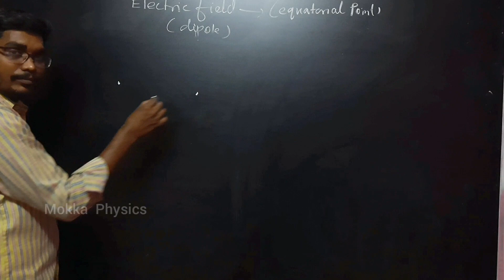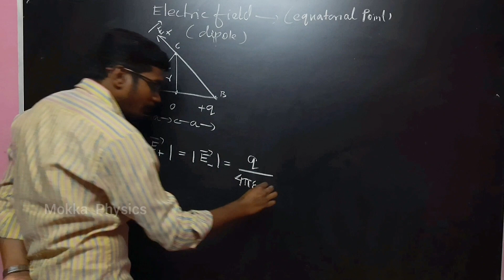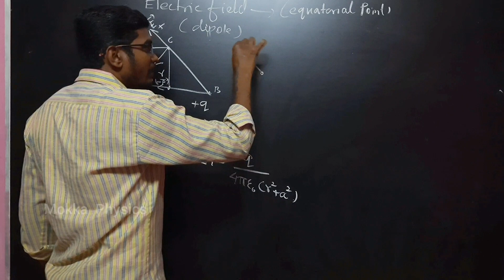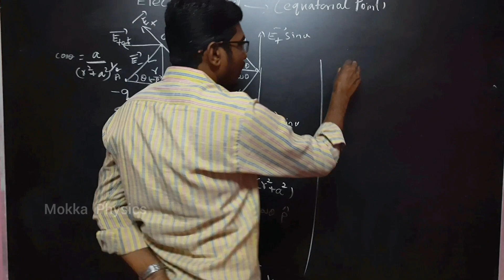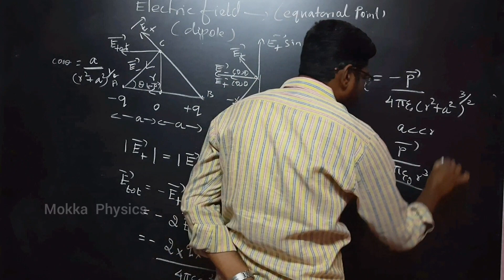CLASS 12 PHYSICS || CHAPTER 1 || ELECTRIC FIELD || EQUATORIAL PLANE || TAMIL || INBARAJ SIR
Class 12 Physics ( Bookback onewords           solutions for all chapters)